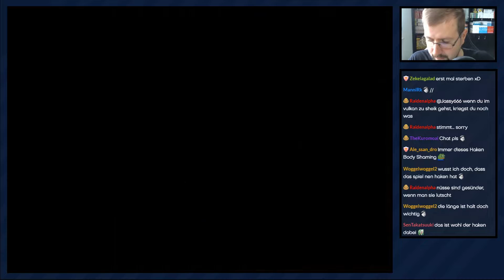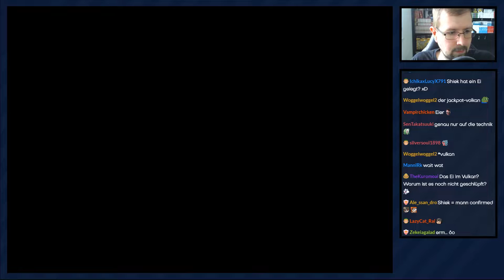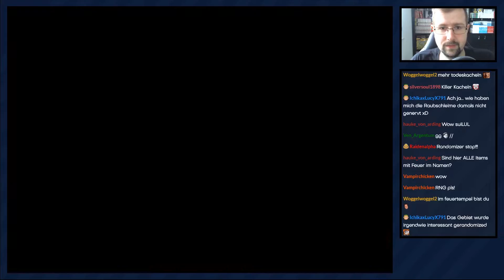TLoZ Ocarina of Time Randomizer [Livestream] - #22 - Zwischenstopp im Feuertempel